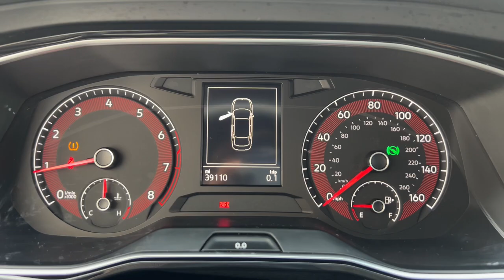2021 Volkswagen Jetta 1.4T S MA Milford, Franklin, Worcester, Framingham MA Providence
Pre-Owned 2021 Volkswagen Jetta 1.4T S available at Imperial Ford located in 18 Uxbridge Rd, Mendon, MA, 01756. Servicing the Milford, Franklin, Worcester, Framingham MA Providence area.

Enjoy the view of this   2021  Volkswagen Jetta.  Make your daily drive the best it can be in this sleek, modern Jetta. You'll love its assertive performance, modern style, and connected tech. The following are some of this vehicles highlighted options: Apple Carplay®/Android Auto®, Touchscreen Infotainment System, Keyless Entry, Heated Mirrors, Satellite Radio, Back-Up Camera, Electronic Stability Control, Blind Spot Monitor, Aluminum Wheels, Alarm. Feel energized and confident in this well-equipped Jetta. Treat yourself to a test drive today. Our staff will toss you the keys and give you an outstanding customer experience.